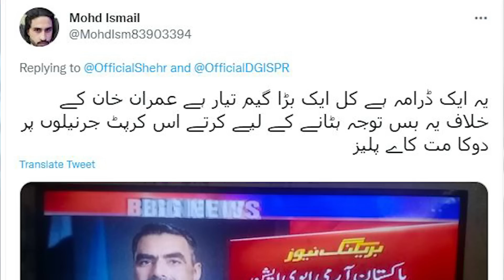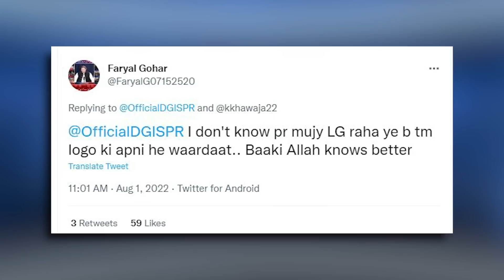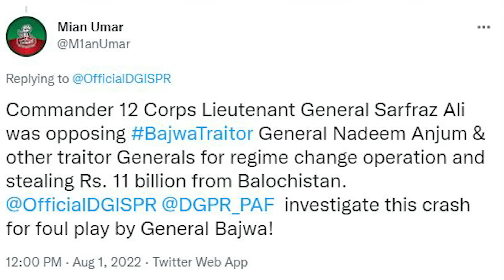What Happened To The Pak Army Aviation Helicopter | NEUTRAL BY JAVED CHAUDHRY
Welcome to Javed Chaudhry’s YouTube Channel. Javed Chaudhry is Pakistan’s leading Urdu columnist, anchorperson, analyst and

Javed Chaudhry’s YouTube channel is managed by Dot Republic Media. All Copyrights Reserved.